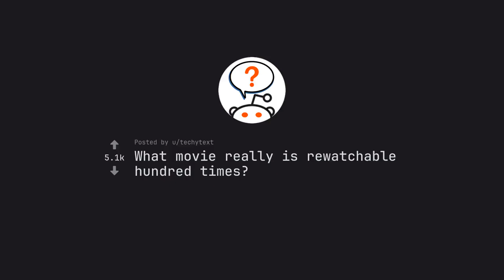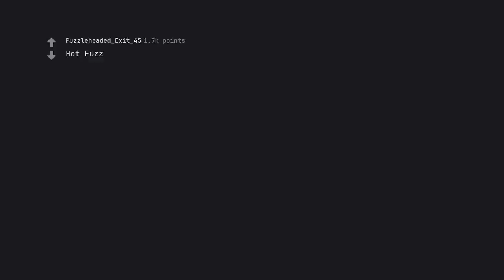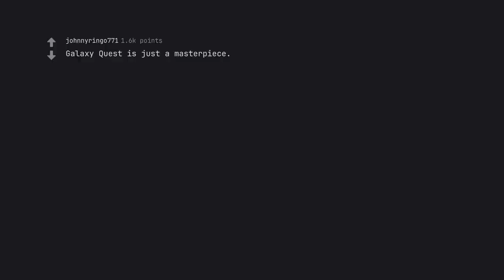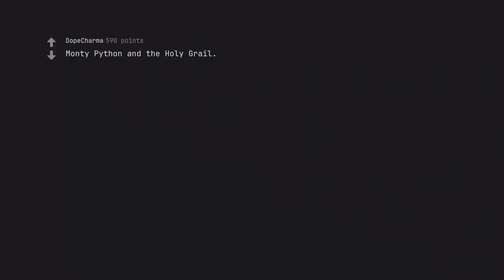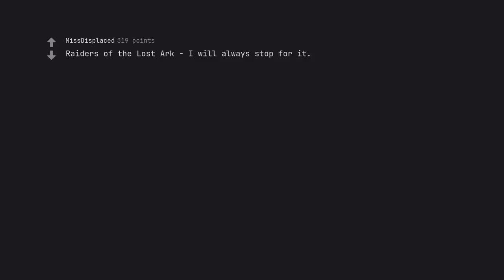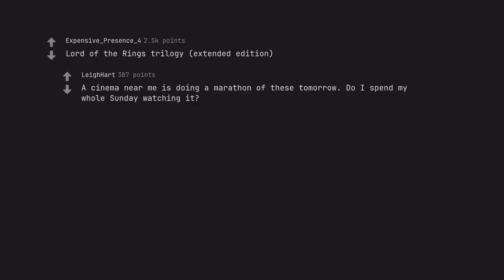10 Movies You Could Watch 100 Times Without Getting Bored! (r/AskReddit)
Description:

🌟 Welcome to a Cinematic Odyssey: 10 Movies You Could Watch 100 Times Without Getting Bored! 🌟

Prepare to embark on an enchanting voyage through the mesmerizing world of film, where storytelling knows no bounds and each frame is a portal to a universe of wonder! In this captivating video, we unveil a meticulously curated collection of 10 timeless masterpieces, films that stand the test of time, igniting our imagination and stirring our souls. These cinematic gems are not just movies; they're the very essence of entertainment that you can indulge in, over and over again, without a hint of monotony!

- Diverse Genres: From heart-pounding action thrillers to heartwarming romantic comedies, we explore a range of genres that guarantee something for every film lover. Each selection promises to captivate your senses and keep you yearning for more.

- Intriguing Narratives: Dive into plots that are as rich and layered as they are entertaining. Each film we spotlight offers a unique narrative experience that invites you to uncover hidden details and explore new meanings with every viewing.

- Iconic Characters: Meet unforgettable characters who leap from the screen and linger in our hearts. Whether they make you laugh, cry, or cheer, these personas are crafted with such depth that they beckon you back for repeated encounters.

- Visual & Auditory Brilliance: Marvel at stunning cinematography and masterful soundtracks that elevate these films into a realm of artistry. Let the sights and sounds sweep you off your feet and create an immersive experience unlike any other!

🔍 Why You Need to Watch This Video:

✅ SEO Mastery: Engage with a description that is crafted with the precision of a master storyteller while adhering to the best SEO practices, ensuring we connect you with this video amidst the vast digital landscape. Discover how keywords like "endless enjoyment," "timeless films," and "mus ch cl***ics" are seamlessly woven into the narrative fabric, enhancing both viewer experience and searchability!

✅ Emotional Connection: Our active storytelling and emotive eloquence will pull at your heartstrings and ignite your love for cinema. You won’t just watch; you’ll feel every moment, every laugh, and every tear as you connect with the stories we share.

✅ A Structured Symphony: As you embark on this cinematic journey, glide effortlessly through our organized sections, allowing the rhythm of the narrative to transport you seamlessly from one film to the next, each crescendo of excitement leading to another.

✨Join Us as we dive into these ten cinematic wonders that promise to delight and inspire you! Whether you're seeking a comfort movie for a cozy night in or an old favorite to revisit, this video is your ultimate guide to the films that are as binge-worthy as they are unforgettable.

Let the adventure begin – you won’t want to miss a moment!

🎥 Click play now and let the magic unfold! Your next favorite film awaits! 🍿✨